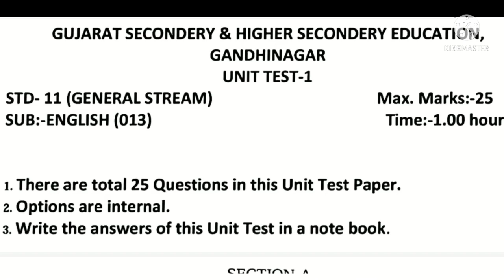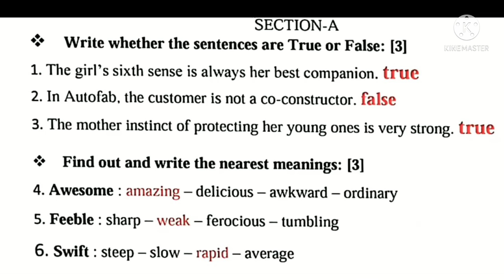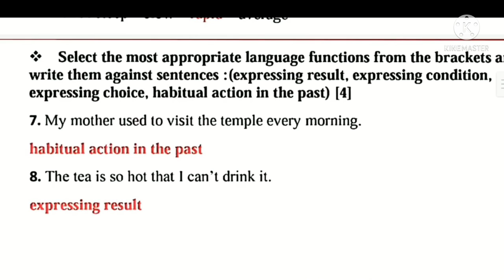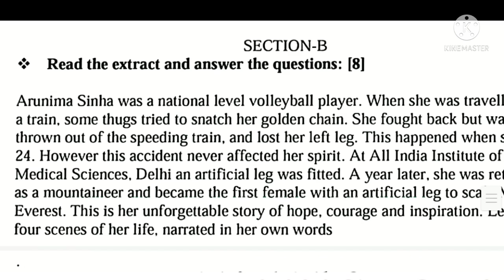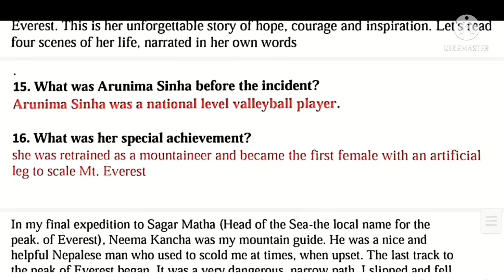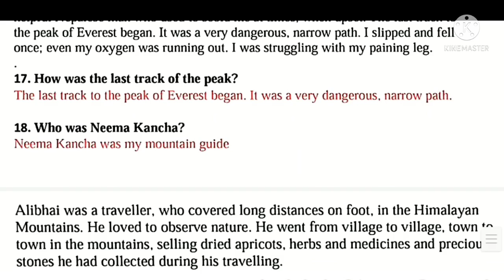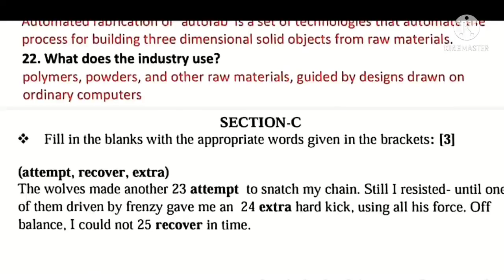std 11 english ekam kasoti paper solution | September 2021 ekam kasoti solution std 11 english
std 11 ekam kasoti paper solution
std 11 September 2021 ekam kasoti